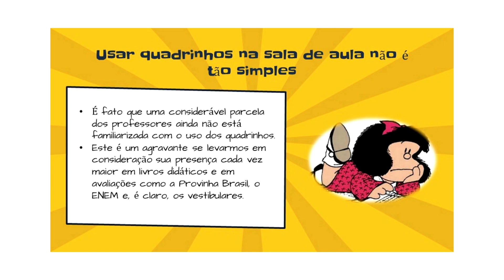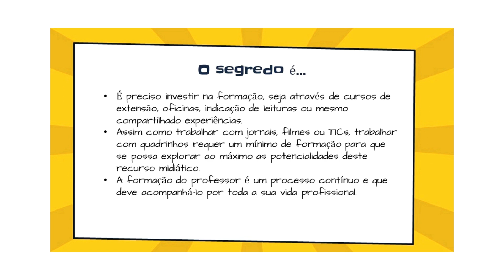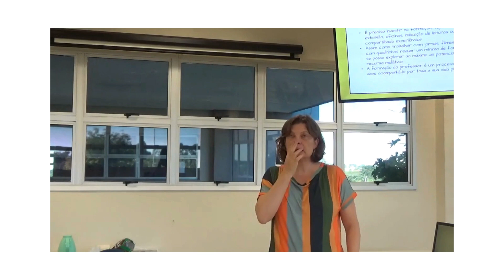Usar quadrinhos em sala de aula é simples, com Natania Nogueira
Natania Nogueira (ASPAS-UEMS) dá dicas para o uso dos quadrinhos em sala de aula. Para assistir ao vídeo completo acesse